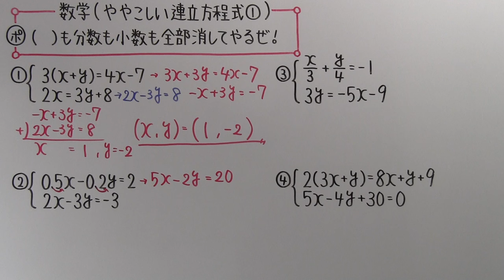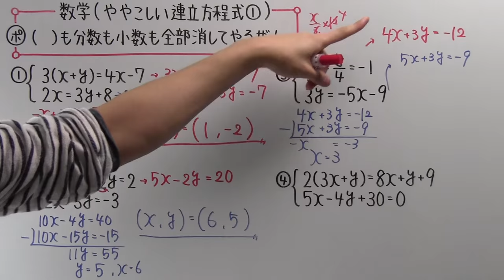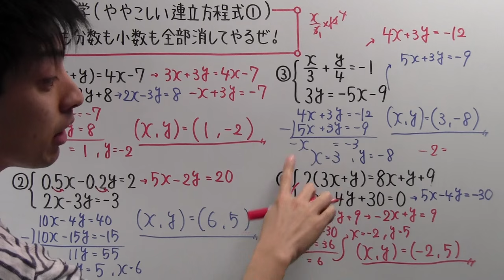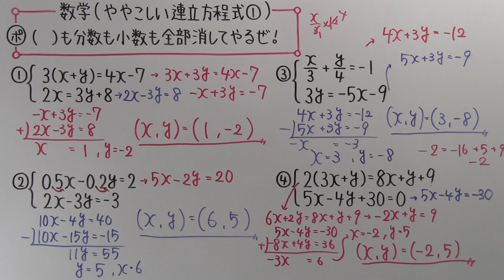【数学】中2-18 ややこしい連立方程式①